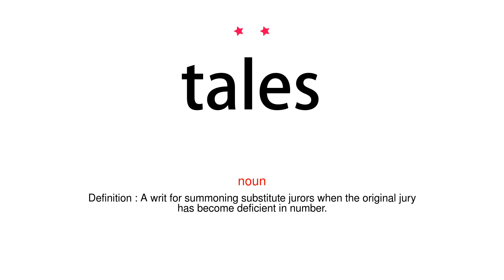How to pronounce tales - Vocab Today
The pronunciation of the word tales in Amercian accent is demonstrated in this video. If the word is from another language, such as brand name, it will be pronounced in its original language. Based on the word frequency, this is of 2 stars difficulty.

The word tales has the following meanings:
1. (noun)
Definition : A writ for summoning substitute jurors when the original jury has become deficient in number.